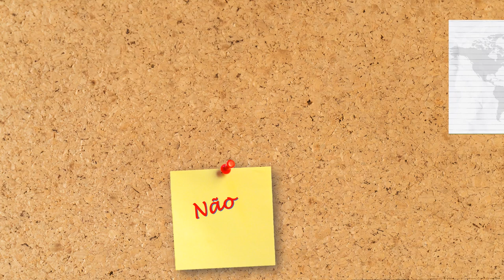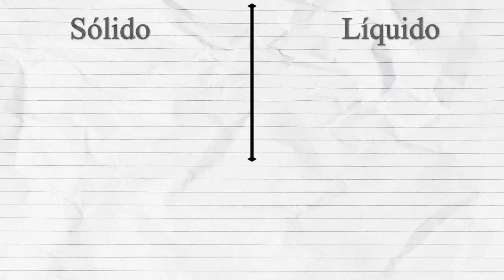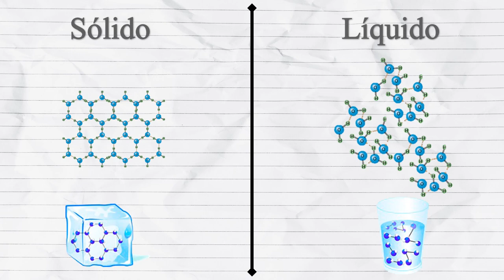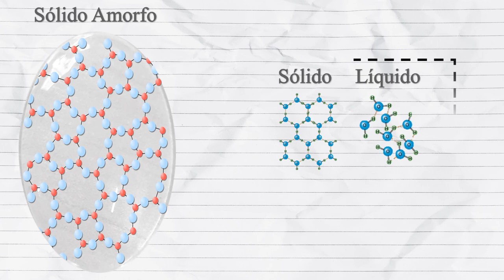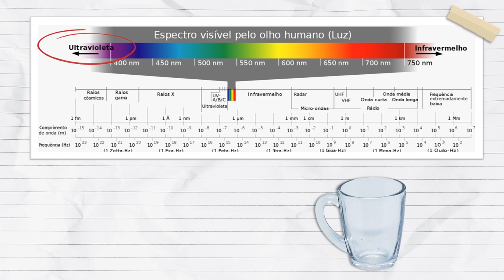Por que o vidro é transparente?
No vídeo de hoje vamos entender por que o vidro é transparente, assim como os elementos que compõe o vidro e com é feito o vidro.

Créditos:
Apresentação e Roteiro: Souza
Edição: Elaine Padua
Revisão: Souza

Material:
Musica
I dunno(different intro) by CDMartin